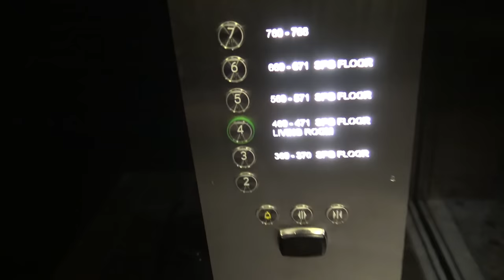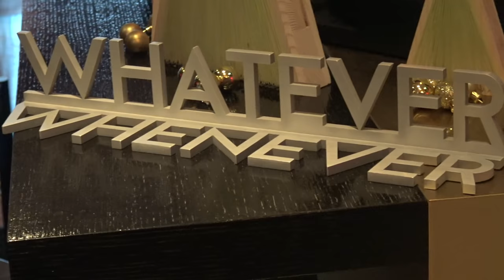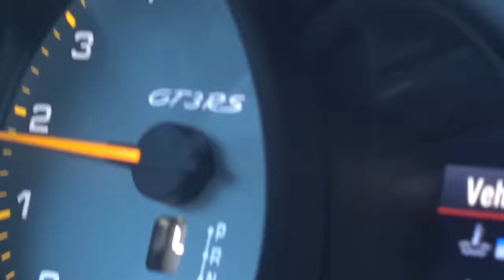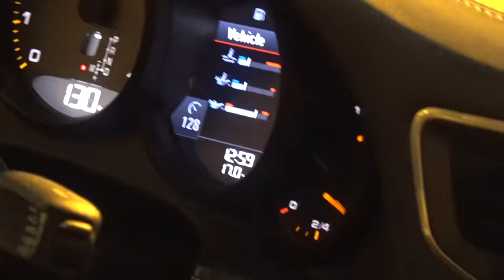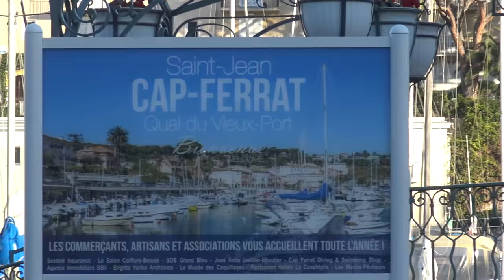Porsche 991 GT3 RS Through The Alps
Part 2 of the Trading212 Alpine drive. I can't find any snow to drift the GT3 RS in - so we head south, down through the Italian alps, on some magnificent driving roads and end up in the South Of France...